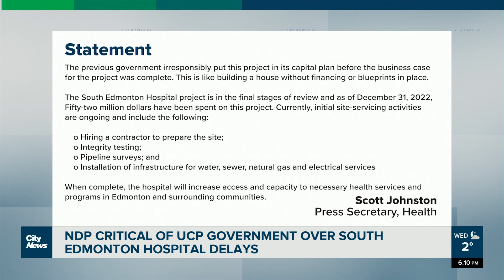Start of construction on south Edmonton Hospital delayed again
Alberta's NDP Leader Rachel Notley called out the UCP and Federal governments over funding and delays to the south Edmonton Hospital.